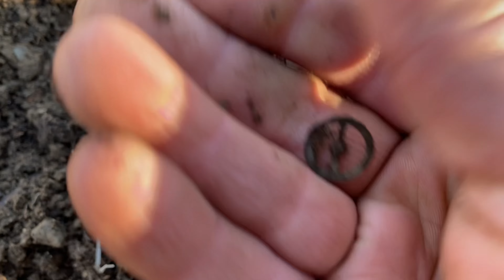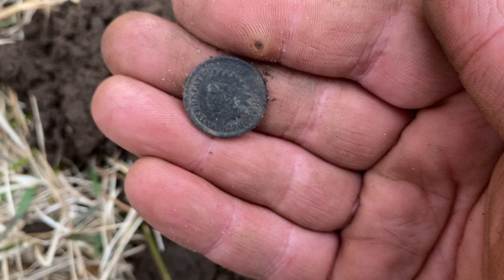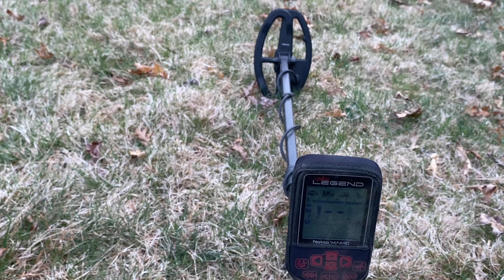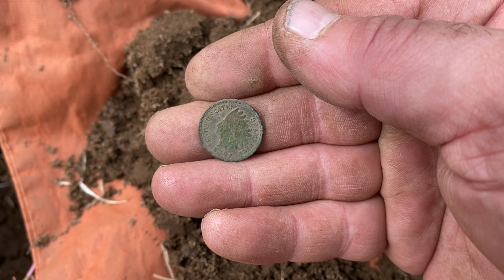#2 Metal-detecting dig compilation. Coins, relics , and more. Nokta Legend and Double Score.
A couple of my
Last digs with my Nokta Legend and Double Score.
Merrimack Valley Metal Detecting.